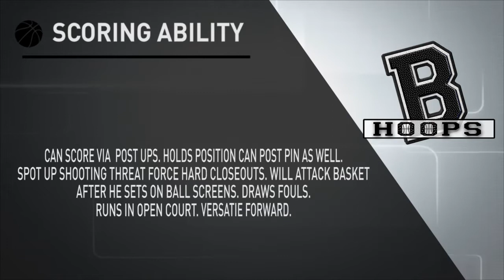Dragoslav Papic Scouting Report - Strengths 2019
video breakdown by Aleksandar Vasic